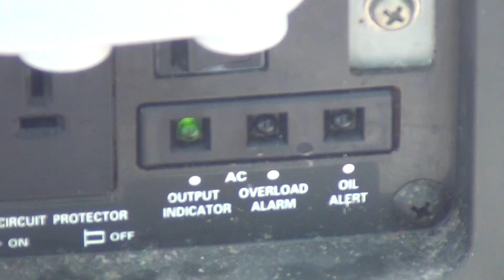Honda EU1000i Will Power 5000 Btu A/C